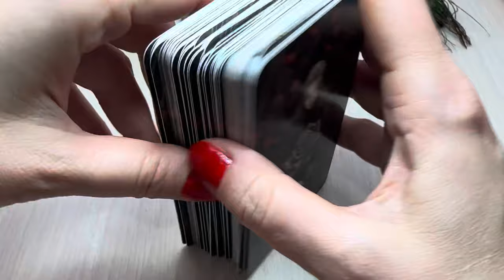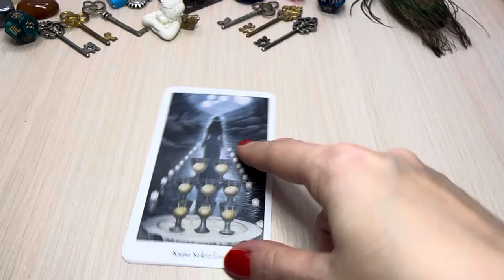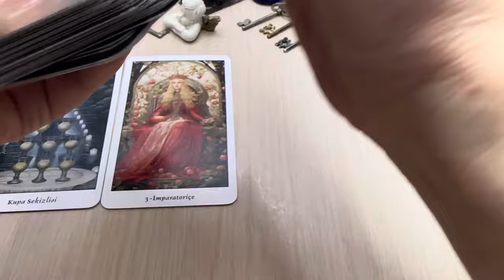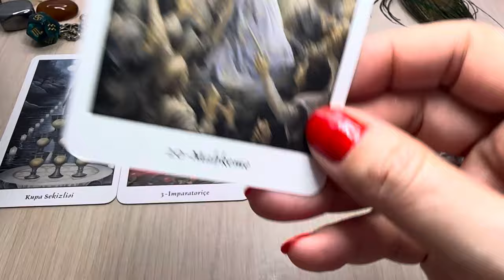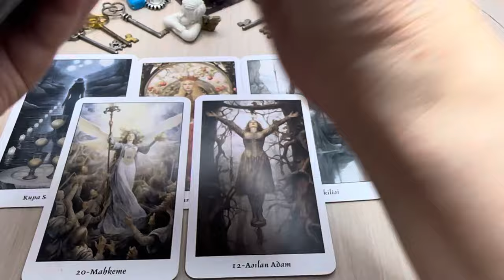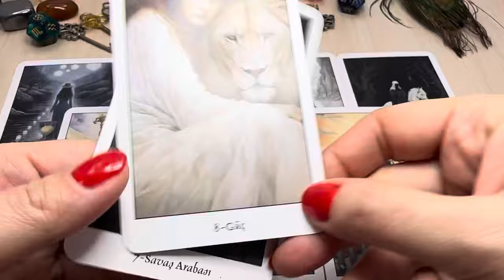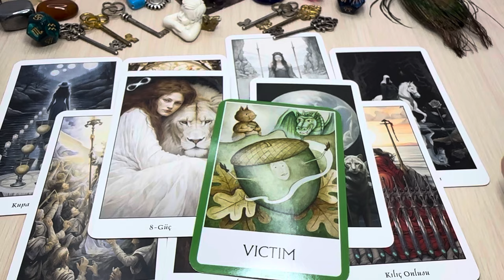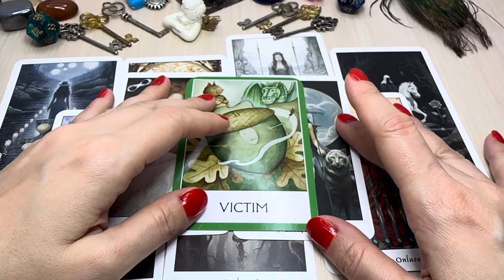Cancer ♋️ YOUR LIFE IS TRANSFORMING IN THE BEST POSSIBLE POSSIBLE WAYS! 🌪️ Coffee Cup Reading ☕️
This is a Coffee Cup and tarot reading for you.